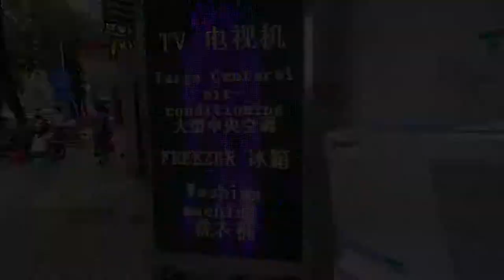CHINA ELECTRONIC MARKET GUANGZHOU DASHATOU Part2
The Dashatou market area in Guangzhou is full of electronics and photo places for shop.

In this area you can find

Shengxian Dashatou Second-Hand Trade Market
Guangzhou Shengxian Photography Equipment
Guangzhou Jinghong Digital Mobile Phone World
and many other places for buy new and used electronics and photo products.

You can find easy this place after you exit DONGHU (Line 6) Metro station Exit B2.

Filmed date : 7.2019